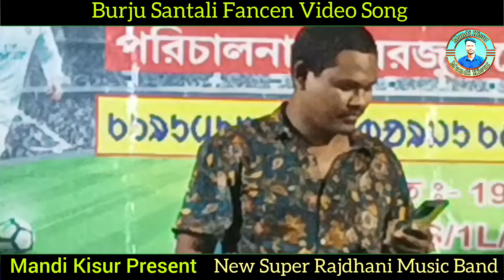Gopi Tandi||Burju Santali Fancen Video Song-2023||Gopinath Murmu||NSRO||VideoGo_ Mandi Kisur..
New Santali Fancen Video song -2023
New Santali Fancen Dabung Dance Video Song -2023
New Viral Dabung Dance Video-2023
New Program Asima Hansda Video Song -2023
Camera by-Surajit Mandi, Editing by-Avijit Mandi, Media Partner-Mandi Kisur YouTube channel

মাতালে মান্ডি কিসোড়(Mandi Kisur) ইউটিউব চ্যানেল পাওটাখন মারাং কো দ গড জোহার আর কো দ দুড়ৌল...
          "Thanks You Watching" _ Mandi Kisur YouTube